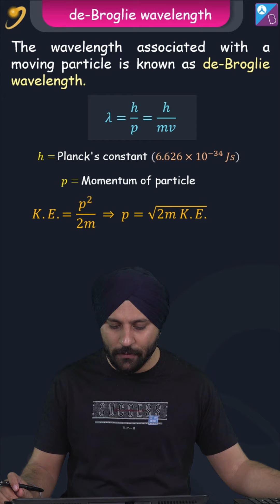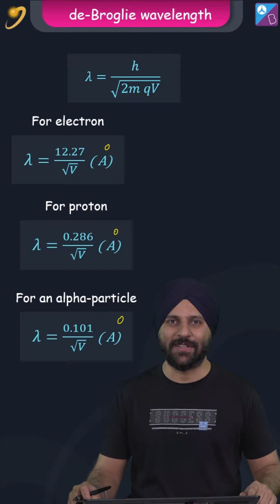De Broglie Equation | Learn JEE Concept in Minutes with Turbo JEE | Jagjot Sir | jee2023 #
Hi JEE Aspirants,
In this video, Jagjot sir will discuss De broglie concept in a minute for JEE 2023 Preparations.

0:00 Introduction
0:04 De Broglie Wavelength - Learn JEE Concept in Minutes with Turbo JEE
0:38 De Broglie Equation